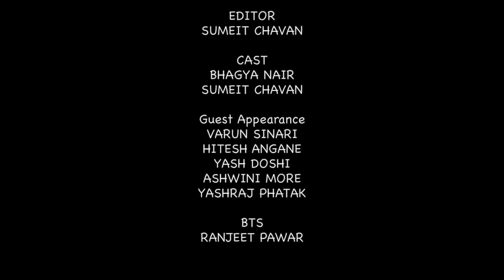My School Crush | Part 2 | itsuch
My School Crush (part 1)

PRODUCED BY
YASHRAJ PHATAK

CINEMATOGRAPHY BY
SAFAL BHANDARE

EDITOR
SUMEIT CHAVAN

CAST
BHAGYA NAIR

Guest Appearance
Varun sinari
Hitesh angne
Yashraj phatak

BTS
RANJEET PAWAR